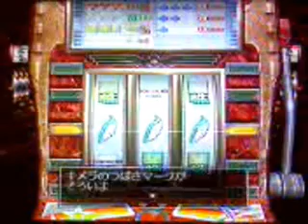Itadaki Street Special Tuto mode classic MAP Highwind 3/11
video de demonstration de gameplay de itadaki street spécial. La map du hauvent, contre 3cpu: ryuou (mameuh), sephiroth, auron ( mitch). J'explique en francais comment se reperer dans les menus et comment jouer a ce merveilleux jeu.
Ken Bogard